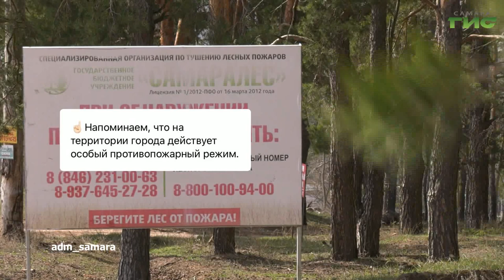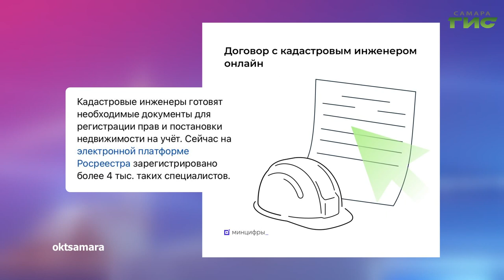О чем пишут в самарских Telegram-каналах